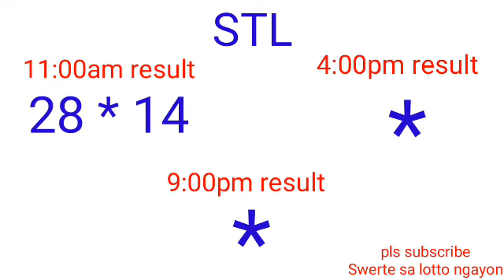STL - QUEZON CITY June 20, 2022 1ST DRAW RESULT